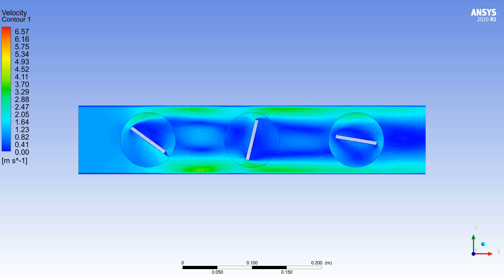CFD Dinamik Analiz (Ne dersiniz bu analizi yapalım mı?)